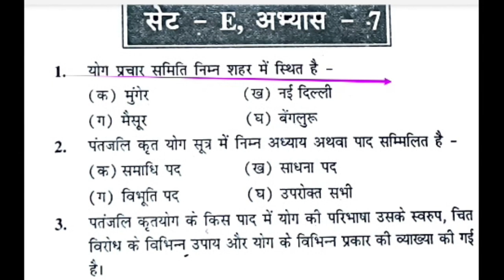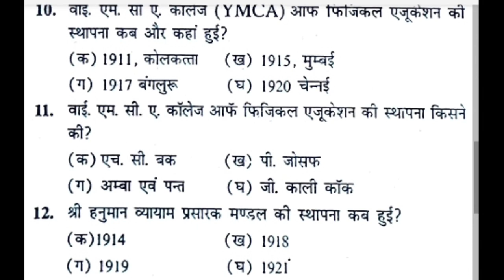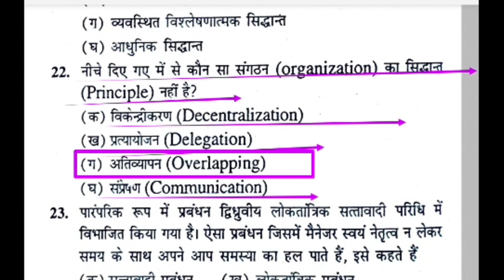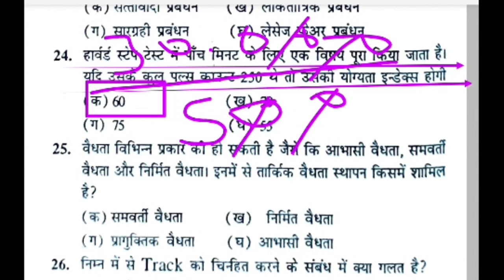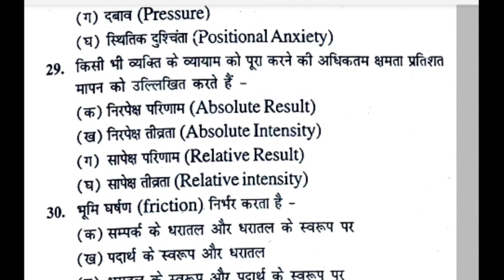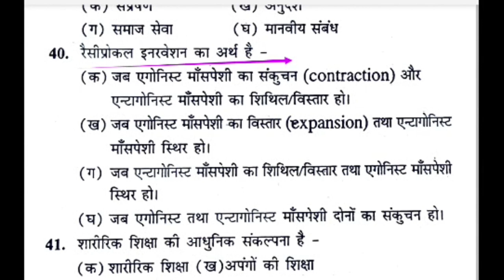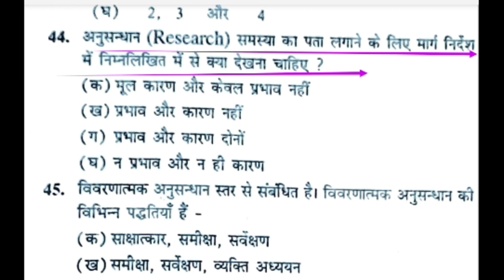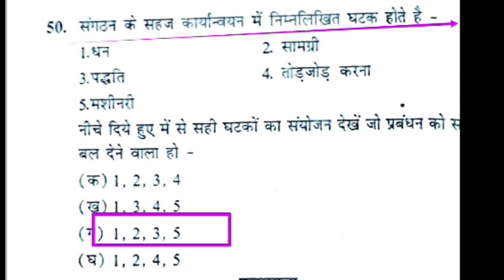Top 50 MCQ of physical education revision class/physical education MCQ/MPSUPERTET/UPTGTPGT/UPLTGREAD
Hi